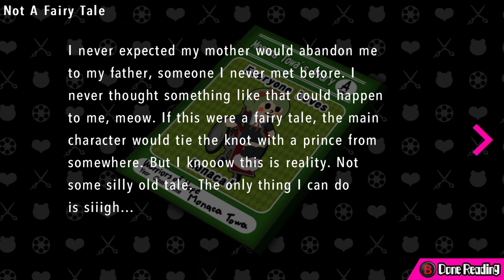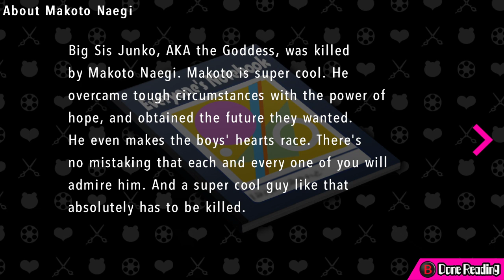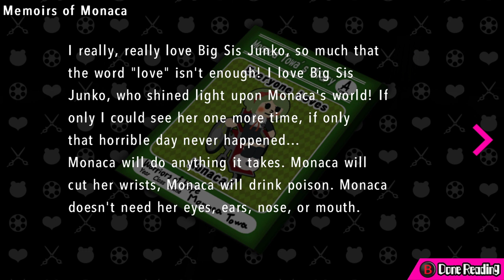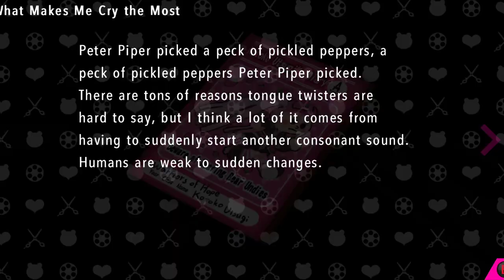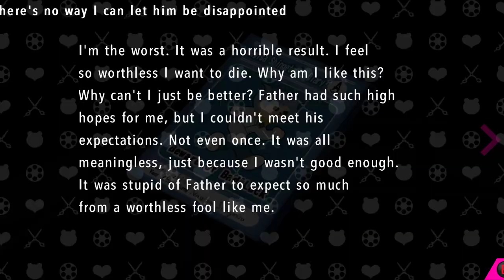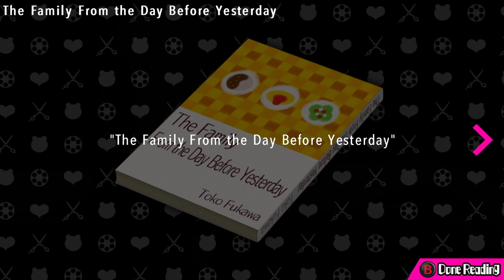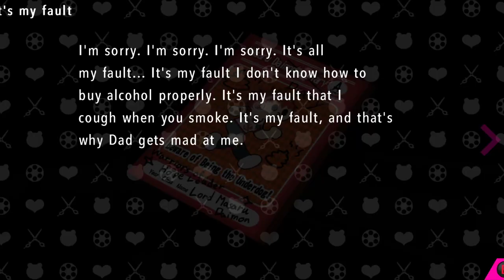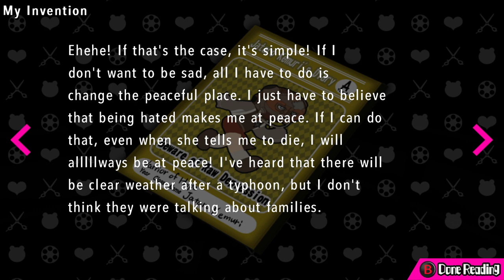Danganronpa Another Episode: Ultra Despair Girls: Chapter 5, Part 4 - Monaca's Inner Sanctum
Komaru and Toko reach Monaka's inner sanctum, and the extent of her fangirling is in full view. One last helping of sad diary entries, and it's time for the final show-down...